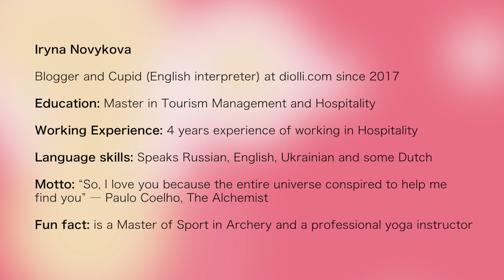Matchmaking agency Diolli.com welcomes the new cupid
What can you learn while working for a traditional matchmaking company? Diolli.com is happy to introduce you to our new member beautiful smart Ukrainian lady Iryna. Is the dating scene in Ukraine and Western Europe truly different? Why a guy from Tinder brought a cucumber to his date with a dutch lady and could this story take place in Ukraine?